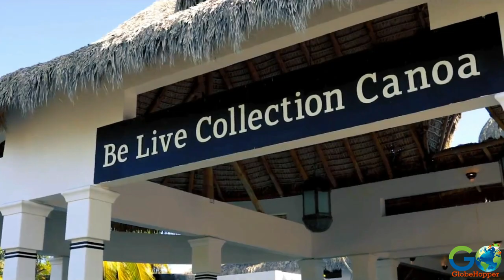Resort Tour | Be Live Canoa - La Romana, Dominican Republic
Escape to the Dominican Republic and join us for a virtual tour of the luxurious Be Live Canoa resort in La Romana. This video showcases the stunning beaches, pools, and amenities of the resort, including delicious dining options and fun activities for the whole family. Be Live Canoa is the perfect tropical getaway.

~~~Credits~~~
All video footage and photos belong to Be Live Hotels. Used with permission from regional BDM.